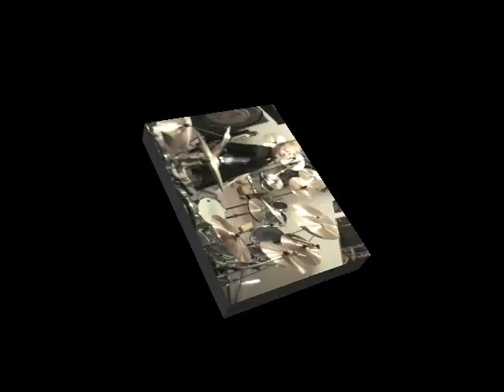Bowling for Soup - 1985 (Drums & Vocals) - by JJ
JJ plays Bowling for Soup - 1985 (Drums & Vocals) / COPYRIGHT STATEMENT: All audio content in this video is solely property of the original recording artist and the use of it is not intended to disobey any copyright law. It is being used for leisure only. Therefore, a dispute claimed by YouTube on this video should not occur.